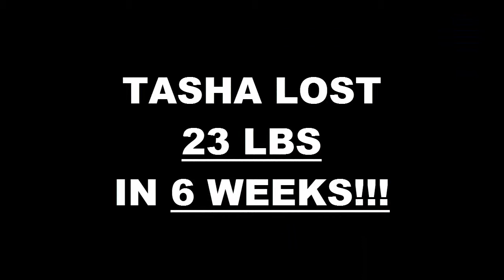Riverside Fitness 6 Week Challenge Result - Tasha F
We will now check the result of Tasha's 6 week weight loss challenge!